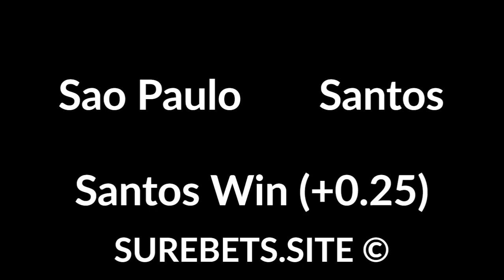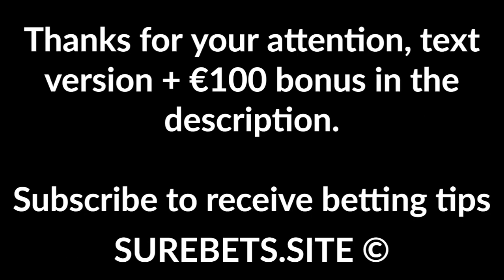Betting Tips Today - 15 March 2020 - Sport Predictions (football, MMA)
Predictions:
Imperatriz vs ABC
Imperatriz Win (-1) or X

Wellington Phoenix vs Melbourne Victory
TO (3.5) Yellow Cards

Sao Paulo vs Santos
Santos Win (+0.25)

Galatasaray vs Besiktas
Galatasaray Win

Adelaide United vs Newcastle Jets
Adelaide United Win (0)

Kevin Lee vs Charles Oliveira
Charles Oliveira Wins